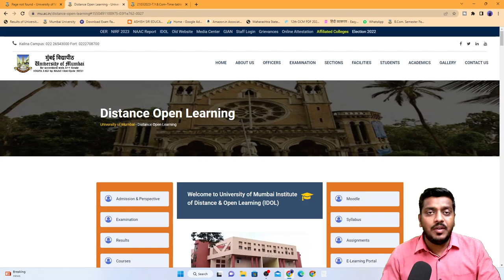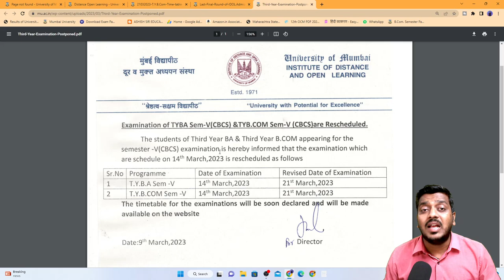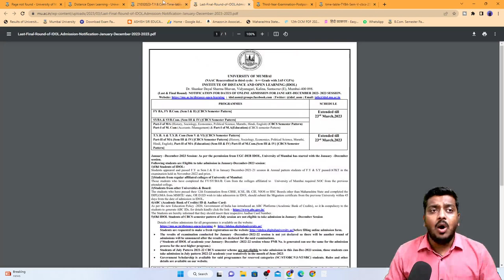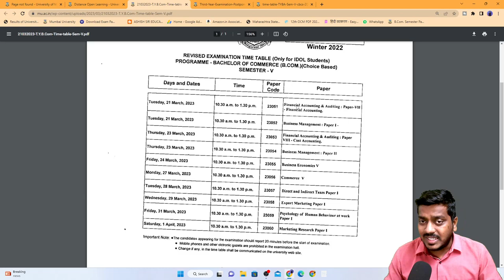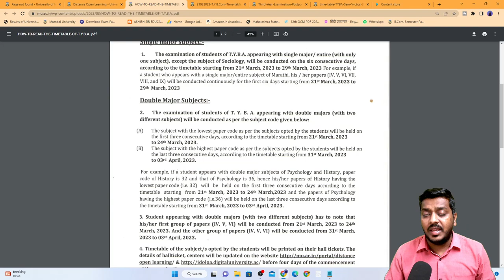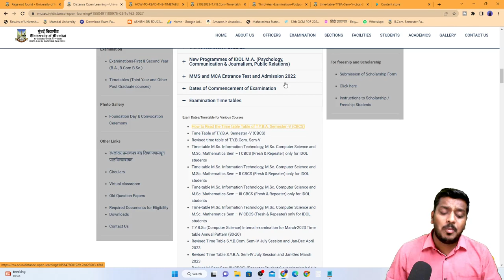TYBA & TYBCOM IDOL EXAM TIME TABLE